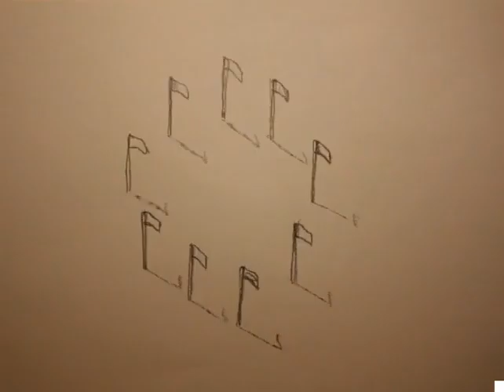Miniature 1 - 2013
Miniature 1 from a short series from 2013